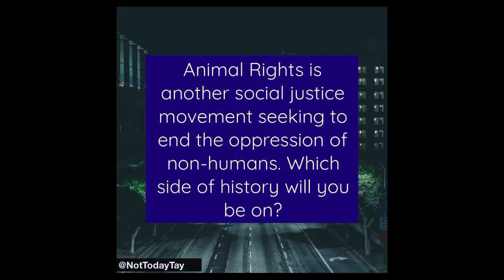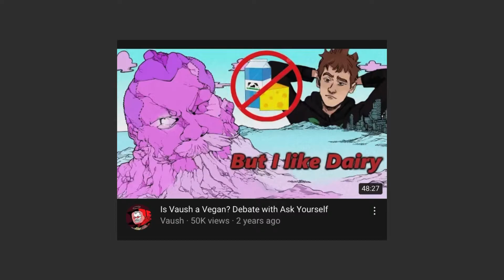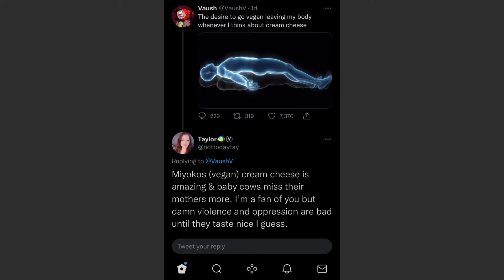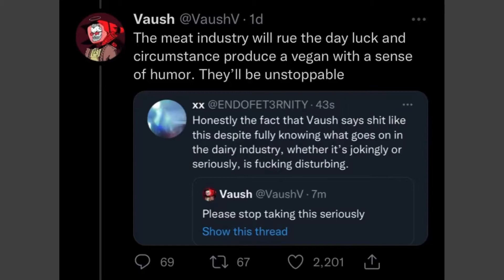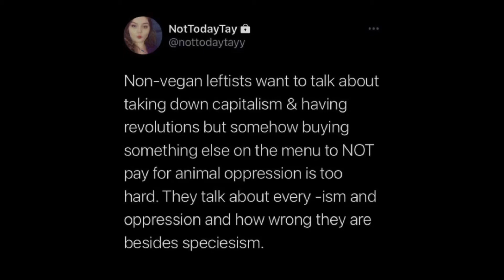Vaush needs to Go Vegan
I think and talk about non-vegan leftists so much as a vegan in the leftist community (and am a Vaush fan & he’s been talking about veganism a lot) so I realized I should just make a YouTube video lol.